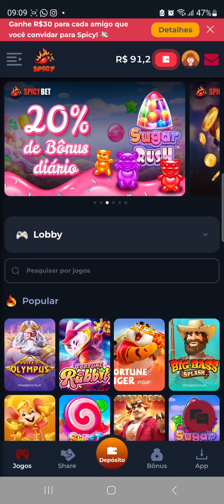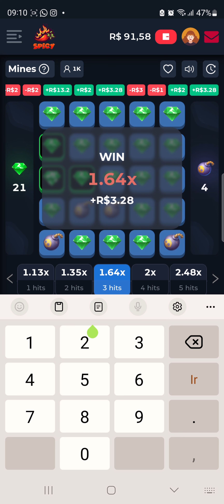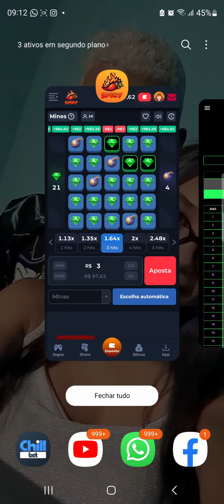DOS 80 RUMO A 100MIL NO MINES DIA 3#